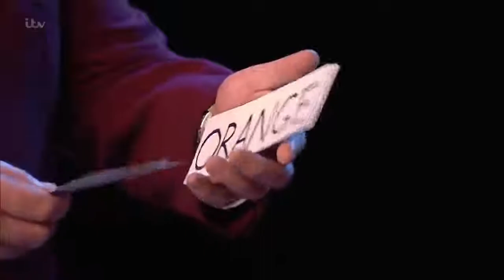John Archer The Classic Full Audition Britain's Got Talent 2019 S13E08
Britain's Got Talent 2019 John Archer The Classic Full Audition S13E08